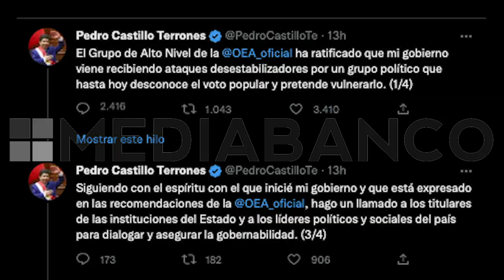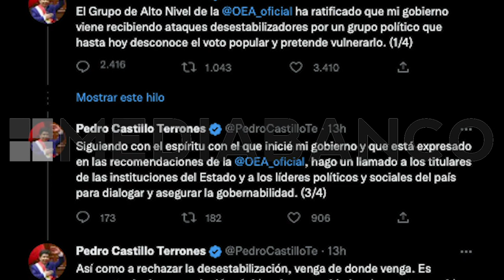5 MINUTOS DE NOTICIAS 02 DE DICIEMBRE | MEDIABANCO